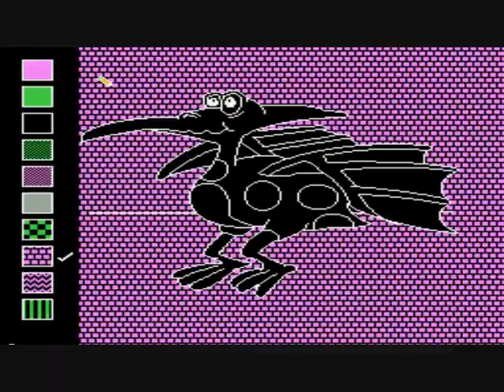WTF am I playing - introduction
Due to the fact that I was bored, I decided to create an intro for the show. I may or may not use it in further videos. Who knows.